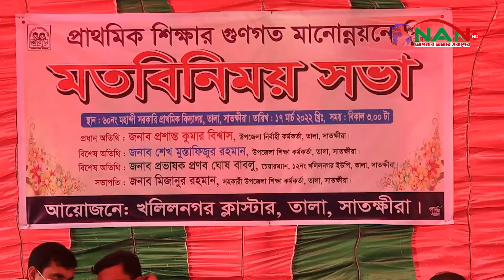সাতক্ষীরার তালায় প্রাথমিক শিক্ষার গুনগত মানোন্নয়নে মতবিনিময় সভা অনুষ্ঠিত হয়েছে